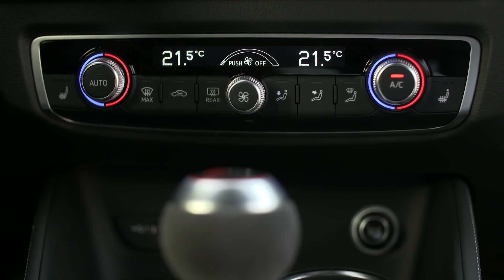2017 Audi RS 3 Sedan DRIVE